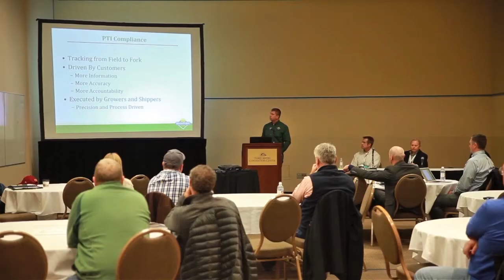Clay Fox discusses the Real-Time Exchange of Ag Data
Clay Fox, is Vice-President of Information Services at River Point Farms (America's largest grower, packer, shipper and processor of onions). Clay will discuss the real-time exchange of information and the Produce Traceability Initiative that he has been working on and how that is being received by Subway, Chipotle, and Applebee.